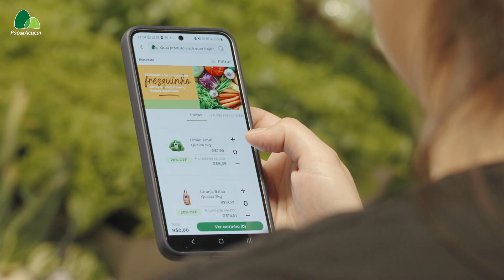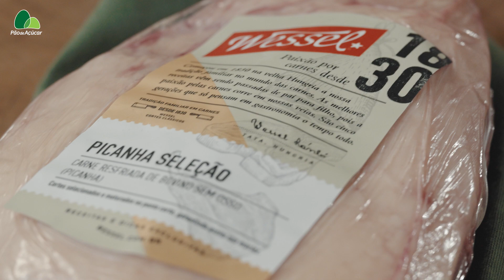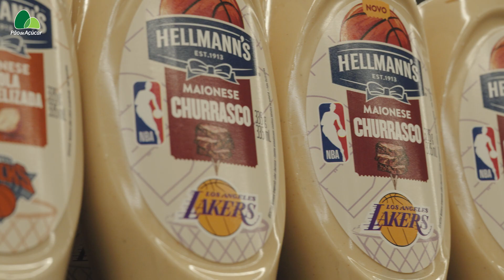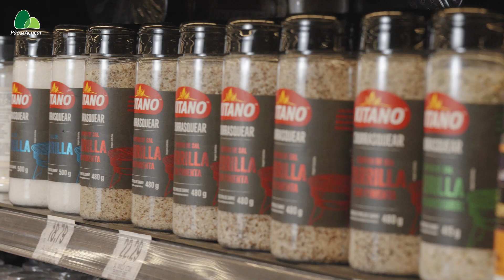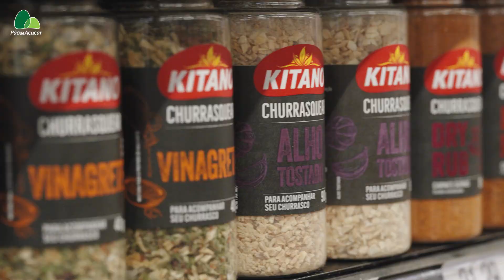Churrascada com Pão Ep. 01 - Uma picanha especial pro dia dos pais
No nosso primeiro episódio da websérie Churrascada Com Pão, vamos conhecer um pouco da história da família Wessel. Titi Wessel, vai contar um pouco da paixão pelas carnes na brasa, que herdou do seu pai! 🥩 💚

Nesse episódio, vamos aprender um pouco sobre como temperar e preparar a picanha perfeita. Além de uma salada de batatas, que deixam qualquer um com água na boca. 🤤 🥔

Uma ótima pedida, para o dia dos pais! Afinal de contas, nada melhor que homenagear os nossos amados, com um belo churrasco!

Vem com a gente nessa aventura pelo mundo das churrascadas!